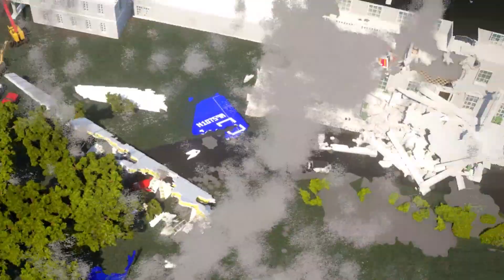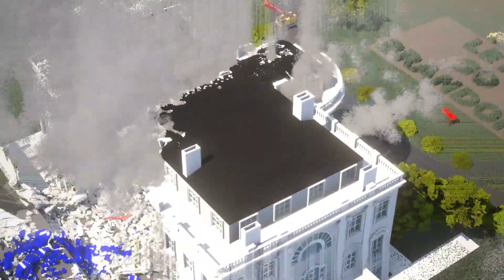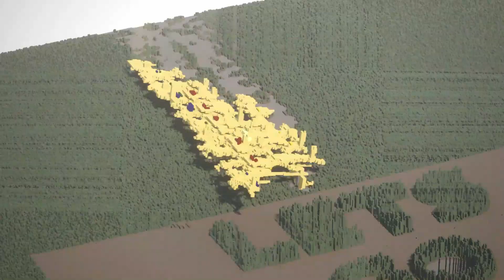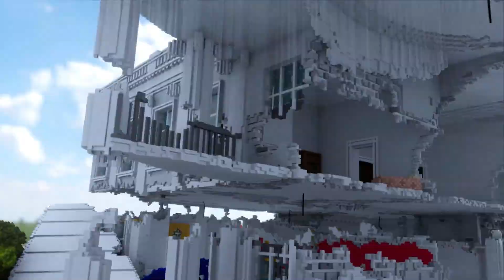Teardown Plane Crashes Into The White House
This video is meant to show the capabilities of Teardown's Destruction and physics capabilities. Events portrayed in my gameplay are a work of fiction and are not meant to encourage any form of irresponsible activities against any entity in the real world.